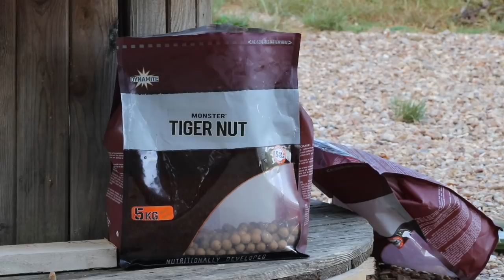Carp Fishing - Euro Sessions: Summer Fishing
Join Clive and Pascale (& friends), but this time on an overseas adventure. The carp fishing duo drive deep into France to Lepinet and battle record temperatures of up to 44°C in search of carp. The pair catch some cracking fish from this 35 acre venue and have a great time along the way.